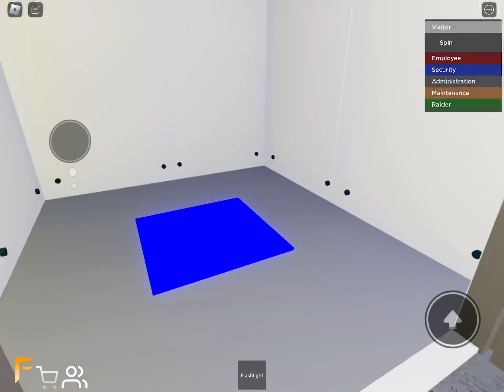Season 2 episode 4.1 Prismatic Inc. Mountain Research Site meltdown BLOOPERS